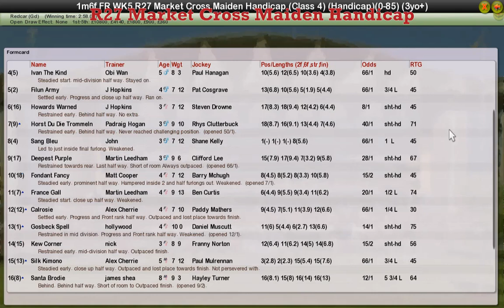FR WK5 R27 Market Cross Maiden Handicap